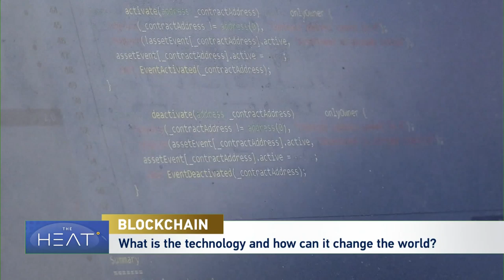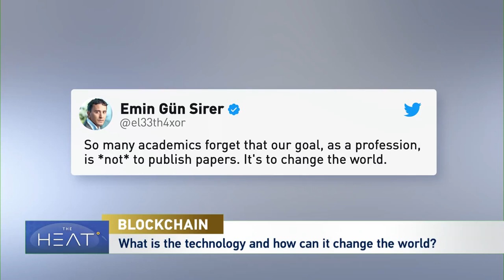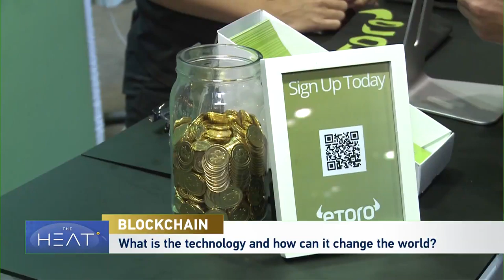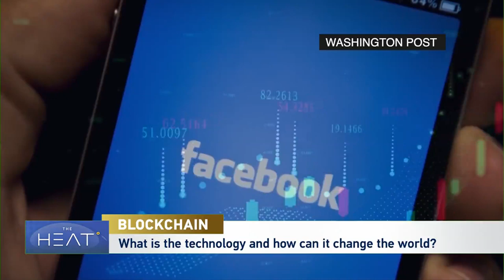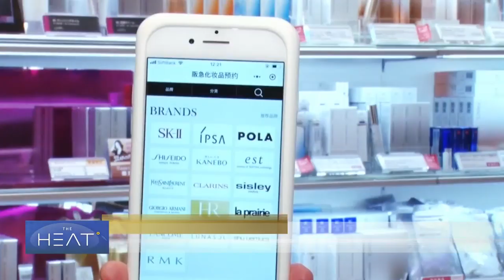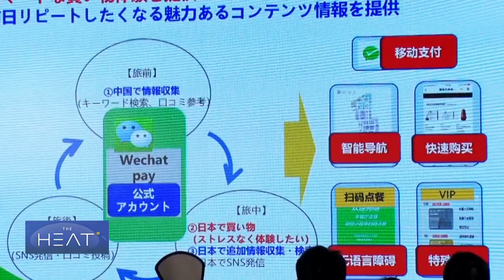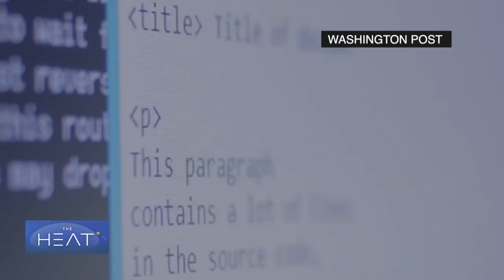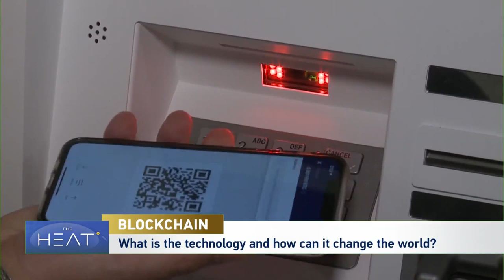The Heat: Blockchain Pt 2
To discuss the future and present of Blockchain, tonight’s panel includes Lin Pang,  an attorney, expert in electronic commerce and internet law; Musheer Ahmed, the managing director of FinStep Asia; Paul Sin, the Asia Pacific Blockchain Lab Leader at Deloitte and Emin Gun Sirer, an associate professor at Cornell University.